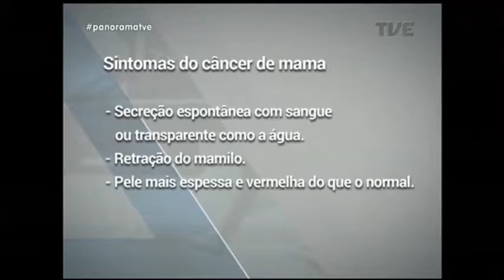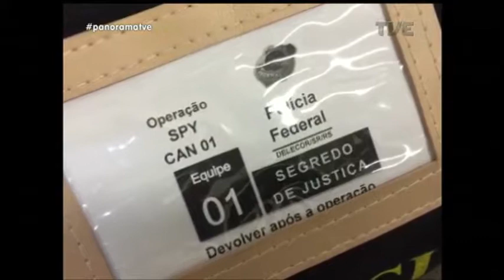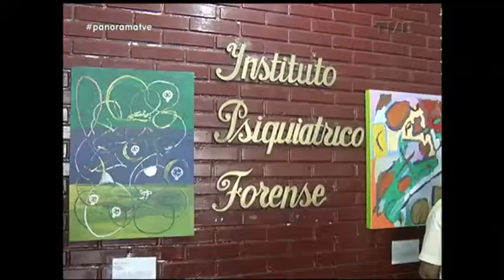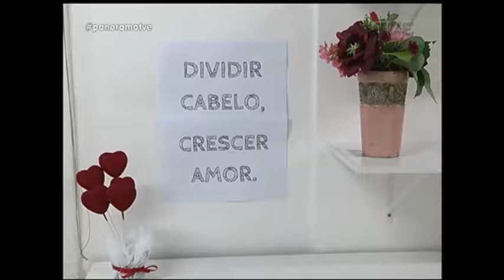Panorama | TVE - Outubro Rosa - 10/10/17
O mês da prevenção. Hoje o Panorama entra no espírito do Outubro Rosa. Vamos falar sobre a importância do diagnóstico precoce do câncer de mama. As recomendações dos médicos para manter a saúde e se prevenir. Os tratamentos disponíveis. E a história e o exemplo de vida de quem venceu a doença.
Veja também como a arte ajuda na ressocialização de internos do instituto psiquiátrico forense.
E o protesto que uniu servidores da união, do estado e da capital contra o parcelamento de salários e cortes de verbas.